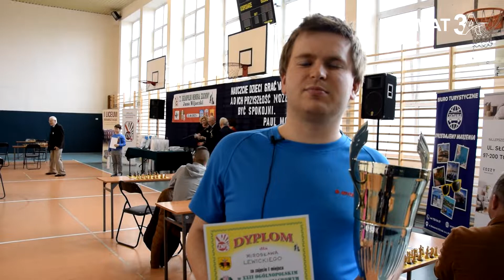Format3A XXII Ogólnopolski Memoriał Szachowy Jana Wijaczki